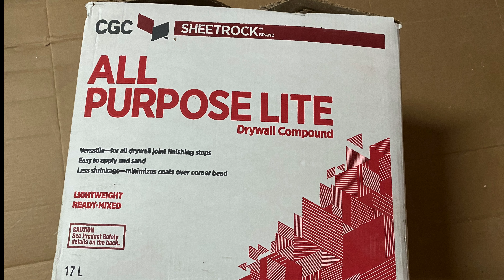(29) 细节出精品，惊艳的地下室装修如何一步步打造？ The details are exquisite, how to build stunning basement step by step？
美家园装修-Homebetter renovation
微信号：Homebetter_reno
YouTube 频道：美家园装修-Homebetter renovation

如何把握地下室装修中的每一处细节，使地下室变成您理想的工作和生活场所。
地下室布局规划，
地下室电路规划，
地下室建造过程。